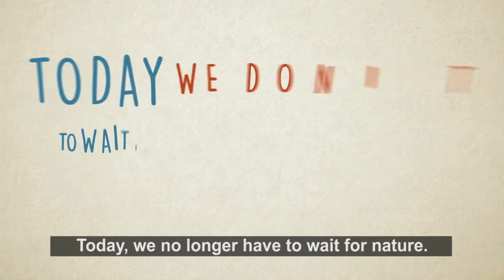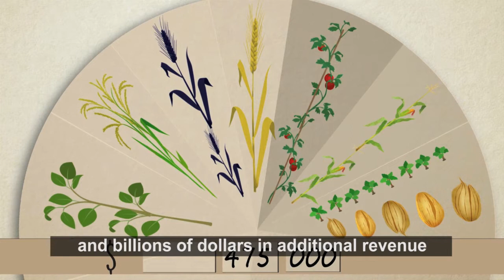Using Nuclear Science to Boost Plant Biodiversity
For more than 80 years, mutation breeding has been a fundamental and highly successful tool in the global efforts to feed an ever increasing and nutritiously demanding population. The method uses radiation to expose seeds or other plant materials, which are then grown for two to four generations to identify new but rare mutants. Uniform breeding materials are then produced, tested in the field and compared to existing varieties, before finally being released to farmers. Using this method, thousands of crop varieties have been generated, delivering high yields, tolerance to diseases, increased nutritional value and improved resilience to the effects of climate change.